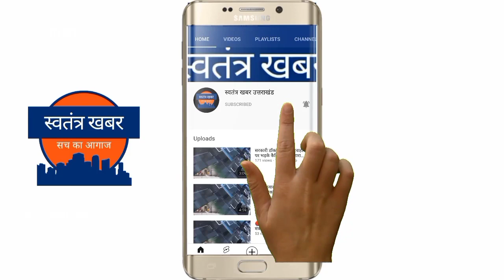हिमालय से तिरंगा अभियान।आई टी बी पी के हिमवीरों ने निकाला 7 किमी की तिरंगा मार्च।